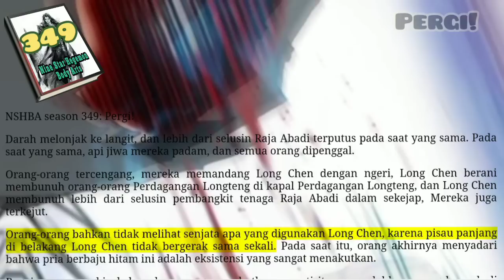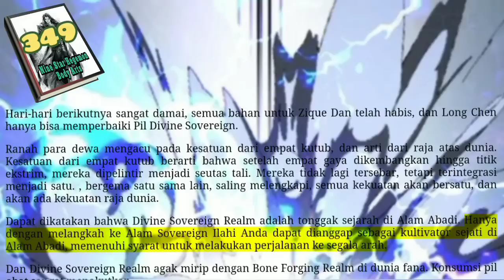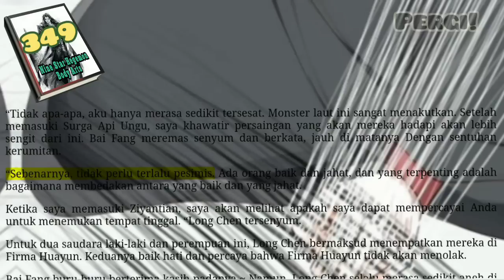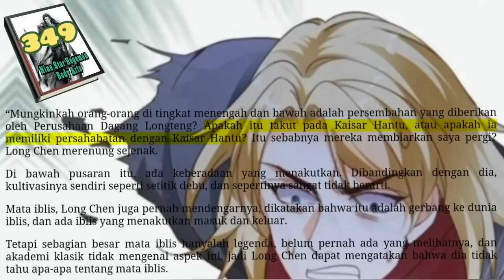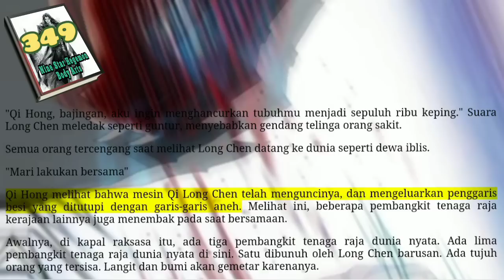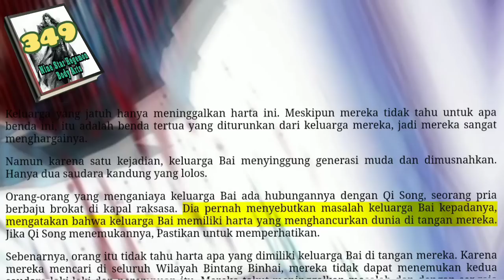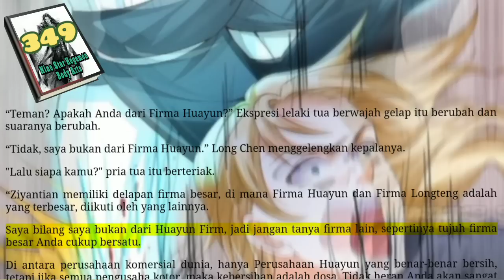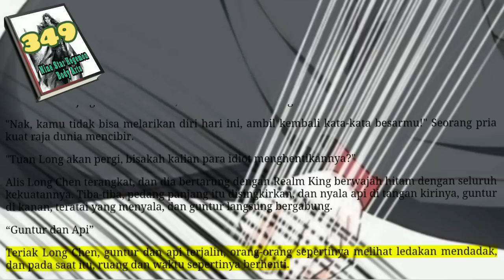Pergi, NSHBA 349